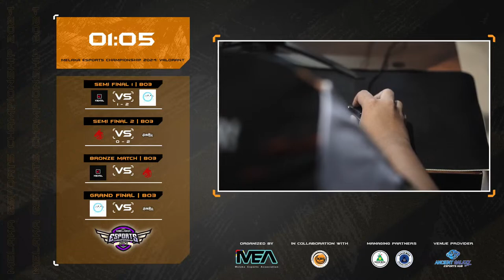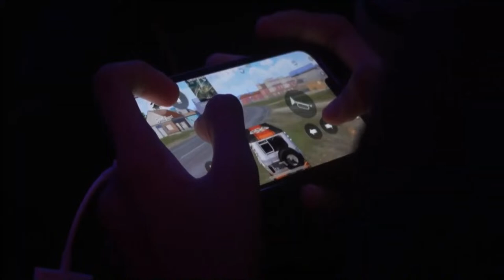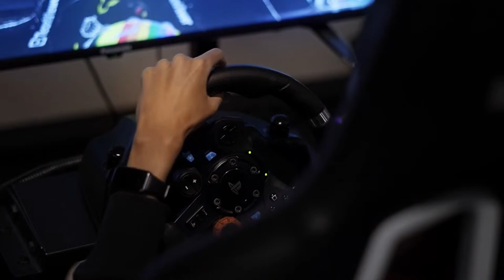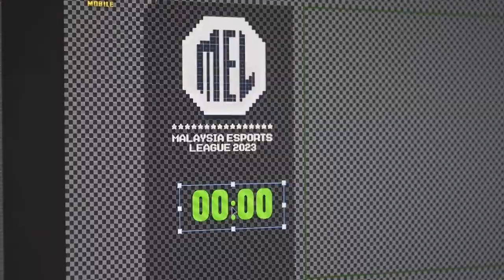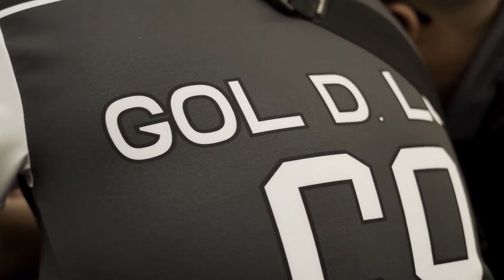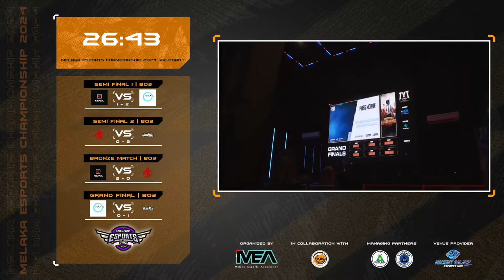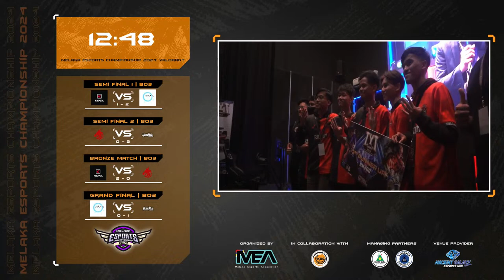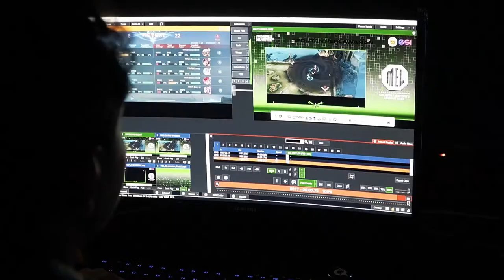MELAKA ESPORTS ASSOCIATION 2024 - VALORANT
🔥 The stage is set, the competition is fierce! 🎮 Join us LIVE for the Melaka Esports Championship 2024 - Valorant, where the top 4 semi-finalists battle it out for glory!

🏆 Meet our Semi Finalists
NEXGA
HomeBois Gang
Hulden Tudeeks
Red Dragon Terminator

Catch the intense showdowns:
👉 Semi Finals 1: NEXGA vs Hulden Tudeeks
👉 Semi Finals 2: HomeBois Gang vs Red Dragon Terminator
👉Bronze Match: NEXGA vs TBA
👉Grand Finals: Hulden Tudeeks vs TBA